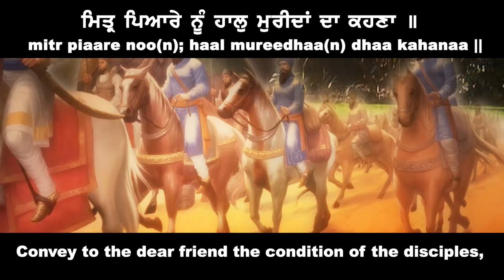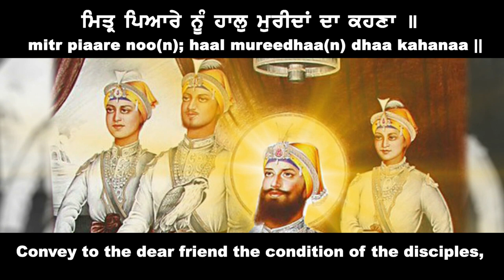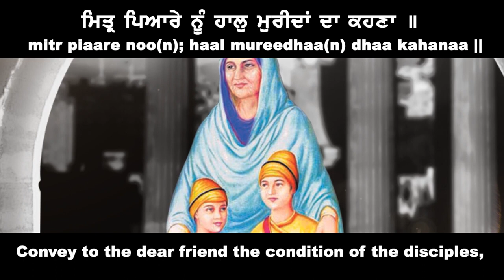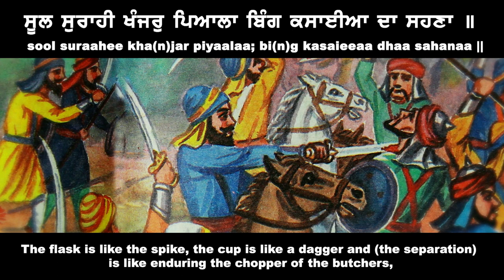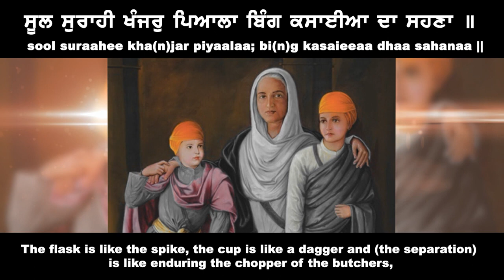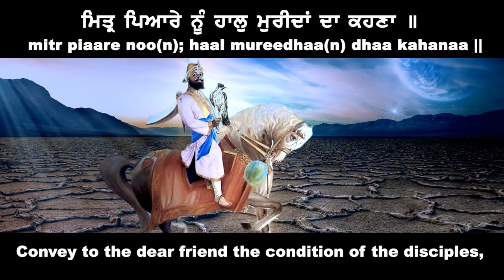ਮਿਤ੍ਰ ਪਿਆਰੇ ਨੂੰ ਹਾਲੁ ਮੁਰੀਦਾਂ ਦਾ ਕਹਣਾ mitr piaare noon; haal mureedhaan dhaa kahanaa Gurbir Singh ji